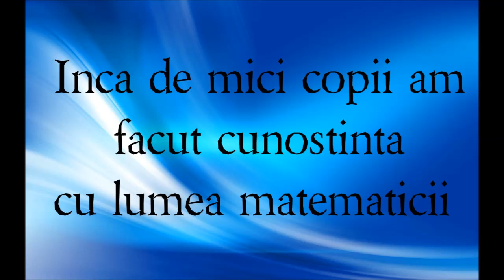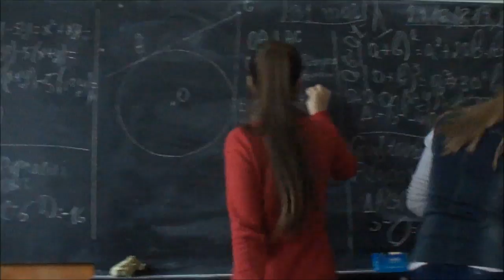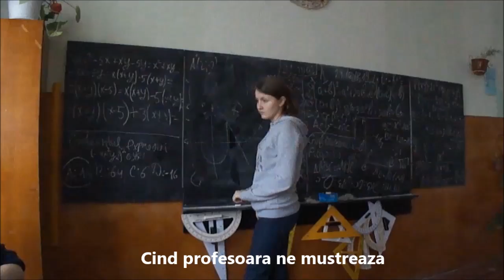TVC Matematica clasa a IX-a "C" 2013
Liceul Teoretic Al.I.Cuza